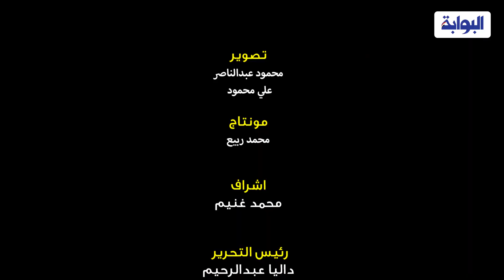توزيع العصير على المصلين في أبو صير قبل صلاة عيد الأضحى